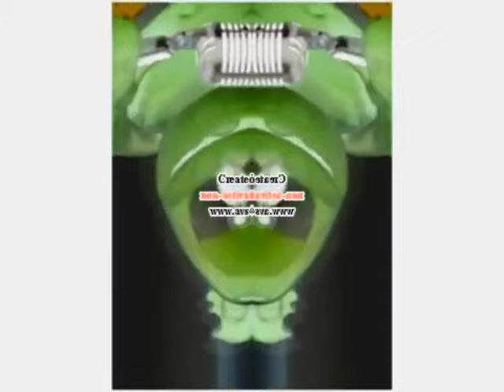Klaskyklaskyklaskyklasky Gummy Bear Sony Movie Studio Platinum Basic Effects (Good Quality)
Created on:
Audacity Versions
BlueStacks5
Wrapper Offline
VideoMeld
Capcut
Wondershare Video Editor
Wondershare Filmora
VideoPad Video Editor
Resource Hacker
Alight Motion
Audacity
Windows Essentials Live Movie Maker 2012
Balabolka
Flowframes

Recorded on:
Bandicam
AZ Screen Recorder
OBS Studio

Created with Sony Vegas Movie Studio HD Platinum 10.0 (Build 179)